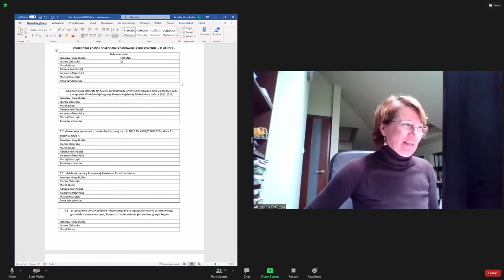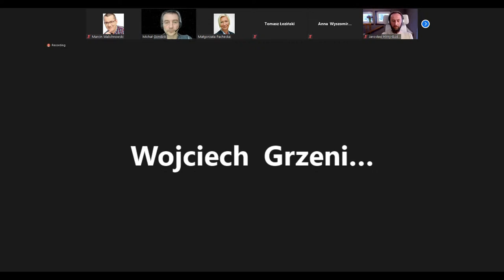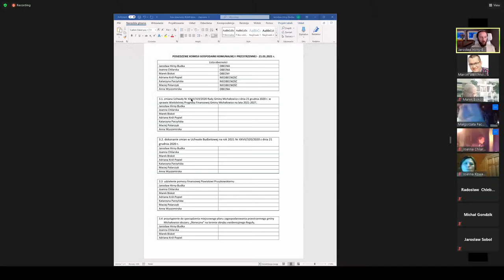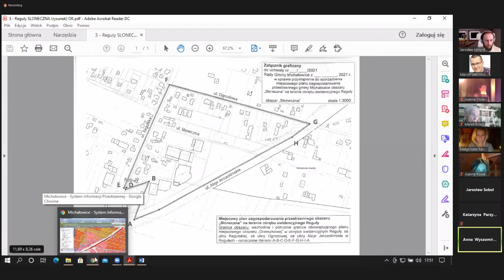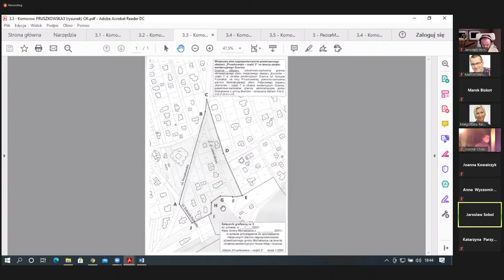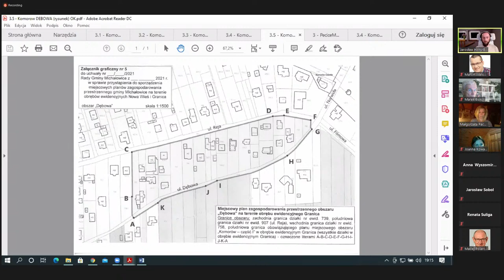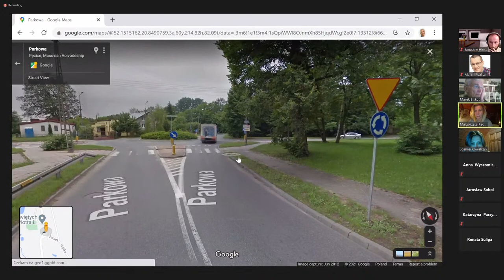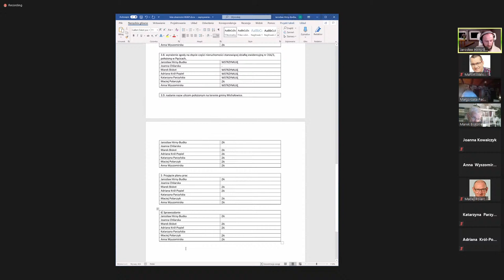Komisja Gospodarki Komunalnej i Przestrzennej